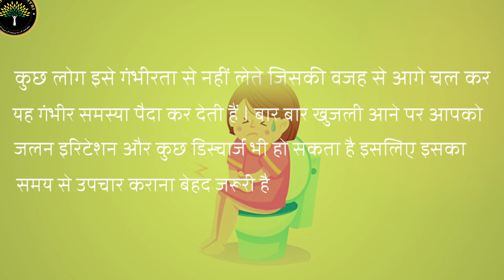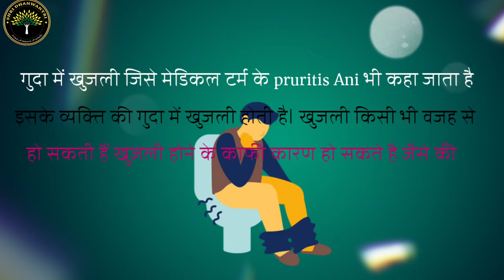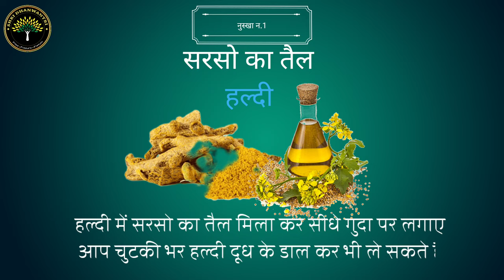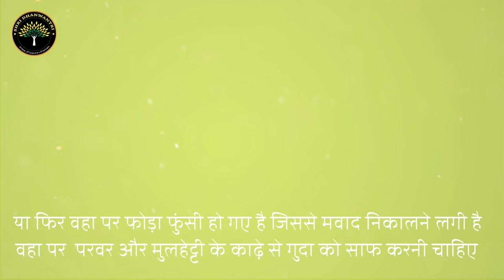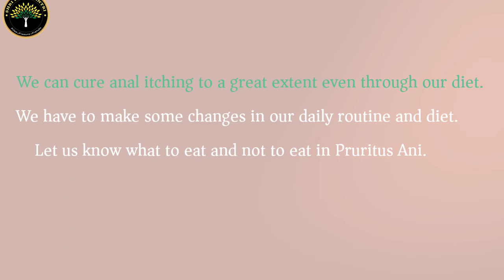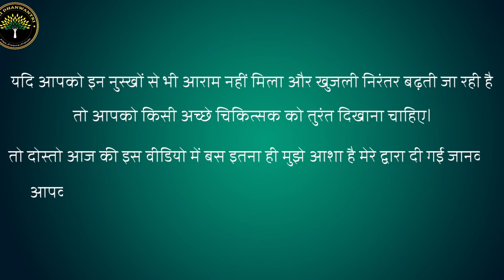guda me khujli se kaise bache, गुदा में खुजली से बचाव, pruritis ani treatment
this is only educationanl purpose

गुदा रोग विशेषज्ञ डॉ आरिफ मलिक से जानिए की गुदा में खुजली के बचाव के क्या घरेलू उपाय है।

In this video Dr Aarif Malik will be explaining the what is  Pruritis Ani (गुदा में खुजली ), and cause of pruritis Ani in Hindi
He will also be telling the important things related to it

Address of Dr Aarif Malik's clinic
Shri Dhanwantari Piles Clinic
Gali no 27 Fatehullahpur Road road Meerut 250002
day and timings
mon-sat

Malik Ayurveda
opposite Nagar panchayat office Ami Nagar Sarai Baghpat 250606

Dr Aarif Malik's day and timings
All week days

education video information video

Thanks & regards

Dr Aarif Malik